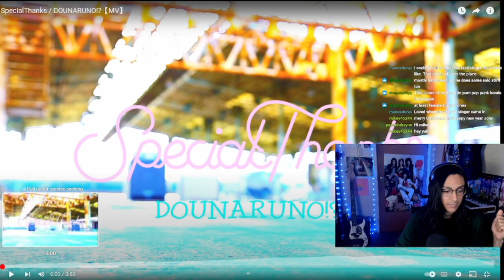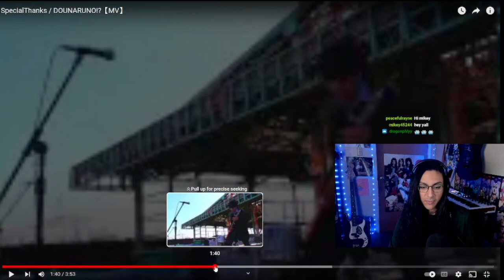My First Time Listening to SpecialThanks with the song Dounaruno!? Music Reaction